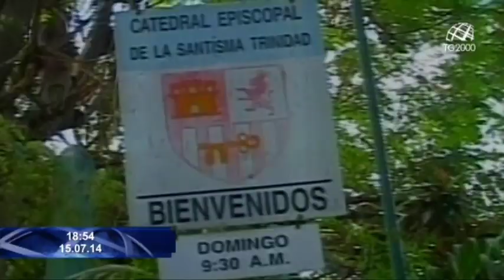La Chiesa anglicana dà il via libera alle donne vescovo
LA CHIESA ANGLICANA DÀ IL VIA LIBERA ALLE DONNE VESCOVO. ARRIVA INFATTI IL SÌ DEL SINODO GENERALE DELLA CHIESA D'INGHILTERRA: GIÀ L'ANNO PROSSIMO DUNQUE CI POTREBBE ESSERE UNA DONNA A CAPO DI UNA DIOCESI INGLESE. UNA DECISIONE NON PRIVA DI RICADUTE SOPRATTUTTO PER QUANTO RIGUARDA I RAPPORTI CON LA CHIESA DI ROMA.